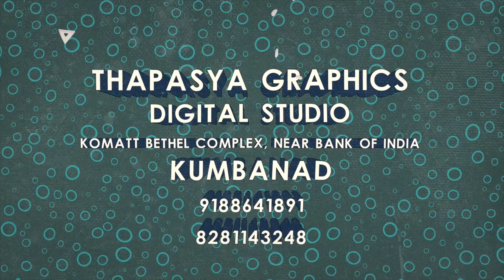ATHIRA SASIKUMAR | ADIMALI | PRDS ONLINE പാട്ട് മത്സരം 2021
NAME : ATHIRA SASIKUMAR
CN : 511
AGE : 15
PLACE : ADIMALI

PRDS ONLINE പാട്ട് മത്സരം 2021 ഓഗസ്റ്റ് 1 മുതൽ 15 വരെ നടക്കുന്നു.
എല്ലാവരും ലൈക് ചെയ്യുക, അഭിപ്രായങ്ങൾ കമന്റുകളായി രേഖപ്പെടുത്തുക.